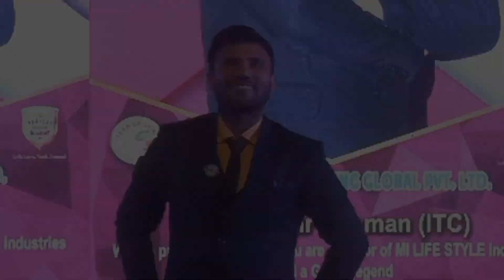Achievers Celebration 2023 | Promo Video | Team North Bengal | Mi Lifestyle Marketing Global Pvt Ltd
Get Ready For the 2nd Most Exciting Event of the Year.
Most Awaited Malda Auditorium Programme.

Team North Bengal Presents

Achievers Celebration 2023.

FOR ASSOCIATION MAKE A ' HI '  COMMENT .